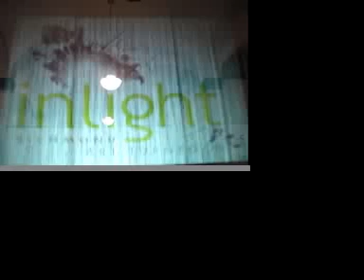InLight Richmond Montage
3:36 montage of the sights and sounds evident on Broad St on September 5, 2008 by the artists and performers of InLight Richmond.